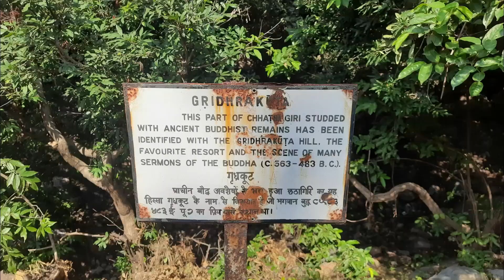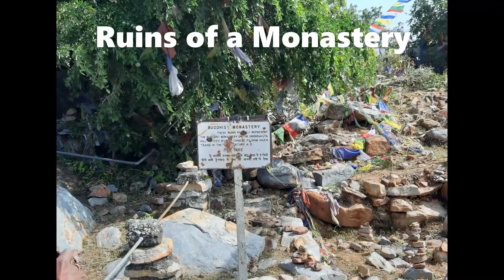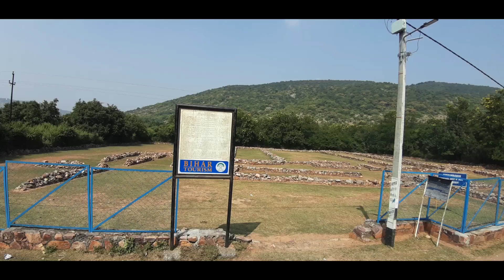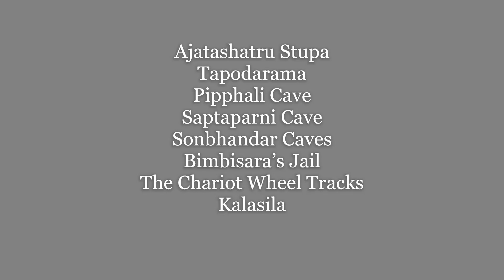Rajgir | Rajagaha | Rajgriha Bihar India | Gijjakuta | Griddhakuta | Vulture Peak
Rajgir or Rajagaha located about 100km from Patna in Bihar India, was the capital of the kingdom of Magadha. The Lord Buddha visited Rajgir in the 2nd year after his enlightenment, as per the promise he made to King Bimbisara before the enlightenment. There are many important sites to visit around Rajgir.

Reference : Middle Land, Middle Way: A Pilgrim's Guide to the Buddha's India by Ven. S. Dhammika Thero

0:00 Rajgir / Rajagaha
1:26 Cyclopean Wall of Rajgir
2:08 Vishva Shanthi Stupa / Peace Pagoda
3:44 Griddhakuta
4:04 Cave used by Ven. Ananda Thero
4:31 Cave used by Ven. Sariputta Thero / Sukarakhatha Cave
5:08 Ruins of a Monastery
5:31 Vulture Peak / Gijjakuta hill
5:46 Sugandha Kuti
6:54 Jivaka Mango Grove
7:27 Veluvana
7:59 Other places to visit in Rajgir